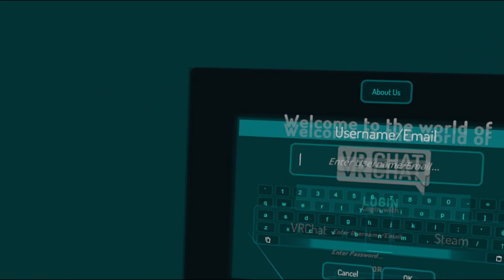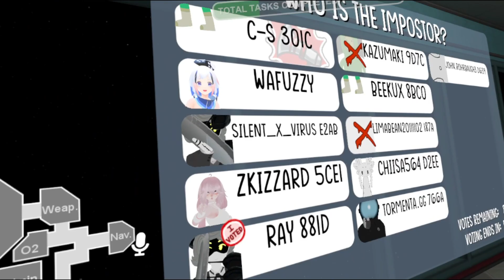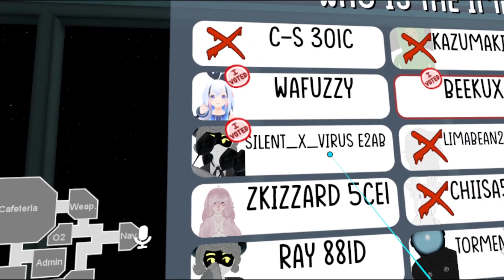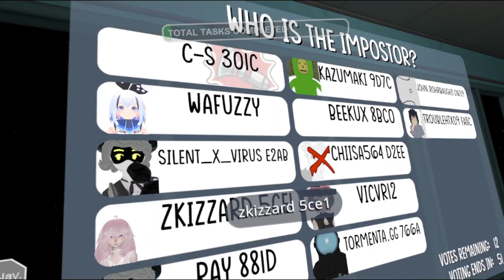Finally Playing VRChat... and it was FUNNY!!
Today I'll be playing VRChat for the first time on this channel, im also planning to do more VRChat videos in the future so yea...